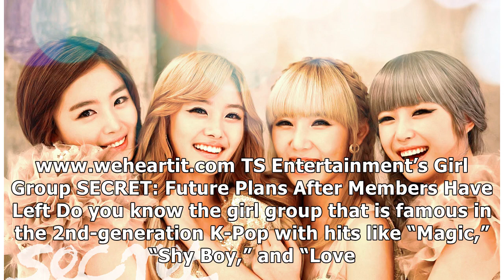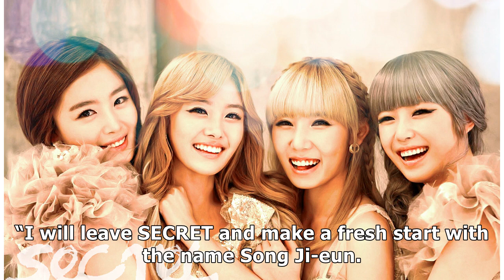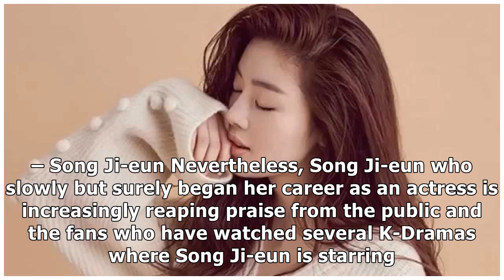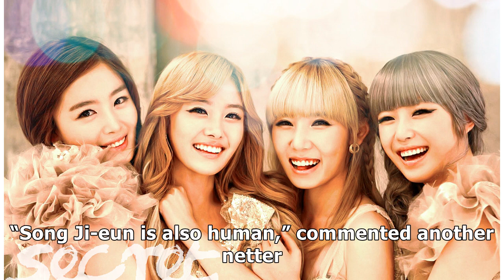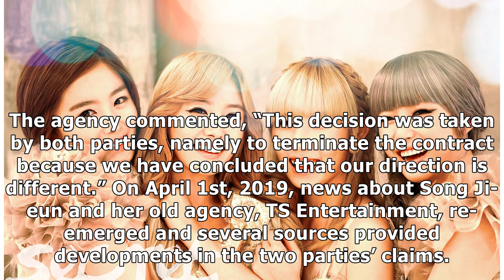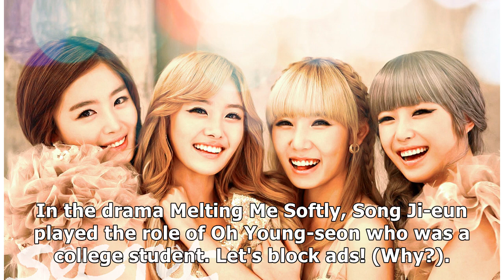Ji-eun, Sun-hwa and Hyo-sung Left SECRET: What Will Happen To the Band and The Other Members?